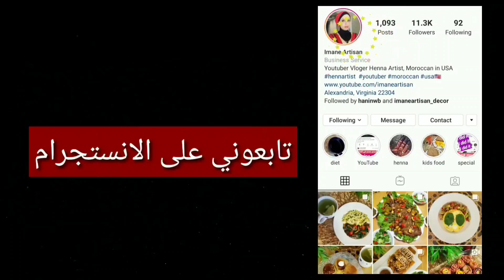جولة فين غادي ندير الصالون المغربي و صالة مونجي تاع الضياف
اخواتي  محتاجة رايكم ضروري تجاوبوني  على السؤال اللي في الصورة تاع الفيديو اشنوا كضنوا ندير واش نخلي الصالون كيف هو و نكمل عليه او حتى نحل المشكل عاد نكمل؟

imane artisan henna
Imane Artisan decor
لطلب الزواقة من المغرب
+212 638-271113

الكوكوت الكهربائية اللي كنستخدم

Gourmia Air frier قلاية كهربائية

سبيراتور shark lift away vacum

ماكنة القهوة

السلوفان اللي كنخدم به الكونات تاع الحناء

الجيب الحلواني اللي كندير فيه الحناء قبل منديرها في الكونات

Microfiber Spin Mop, الجفاف اللي كنستخدم

9.25inch الصفيحة تاع الاندكشن

مجموعة ابريق القهوة و الكيسان

cricut machin الماكنة اللي كتقطغ الاوراق

لليوتوبرز فقط لمساعدة على عمل الفيديوهات

Selfie Ring Light with Tripod Standلليوتوبرز فقط الاضاءة مع حامل تلفون

قطاعة الخضر

بكية الحساء

معجون الثوم و الزنجبيل

tandoori chicken

chicken tikka

الفيديوهات الخاصة بالطبخ

جميع الفلوكات اللي في القناة